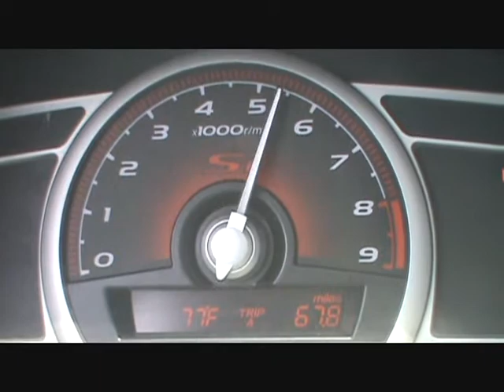small video of my si nothing special
MODS: K&N SRI